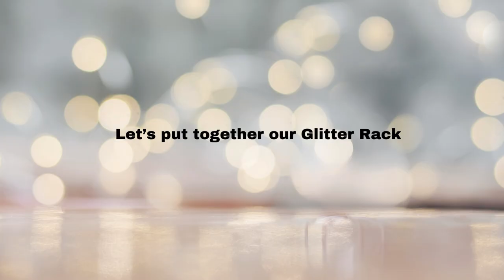Glitter Rack Assembly - Storage for all your glitter containters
Hi I am Robin.  I am the creator of RobinsWreatheryandRobinsYorkieNest.

Glitter rack